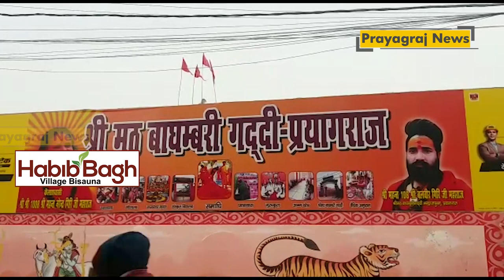मां बागेश्वरी मंदिर की प्राण प्रतिष्ठा का चार दिवसीय अनुष्ठान की शुरुआत